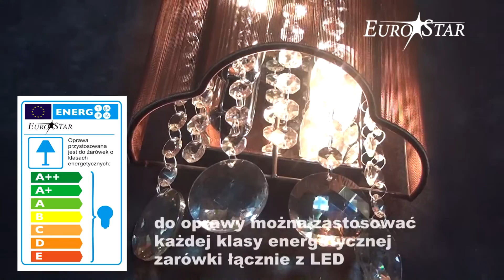BROWNIE 2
Kinkiet z serii BROWNIE